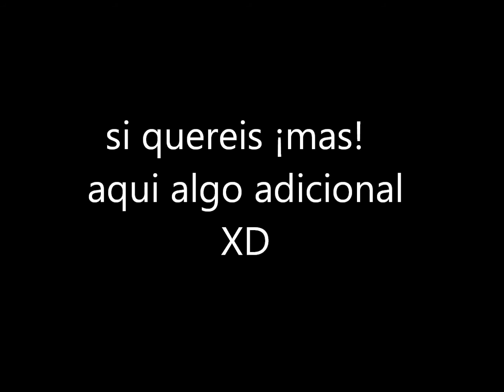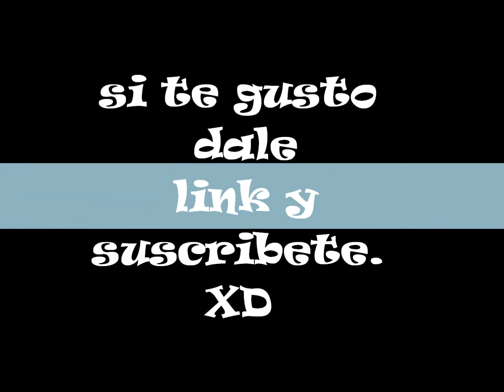Deren el farlander y sus amigos creeper y enderman (*^_^*)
ya se que no e subido nada pero ya me pondre mas las pilas para subir videos XD a un queda pendiente la continuacion de una historia que tengoa qui pendiente XD..
donde sque la musica de este gran ser
es de mi anime favorito Fullmetal Alchemist..
donde me puedes encontrar.
en mi sensual y muy herotico tumblr XD jiji